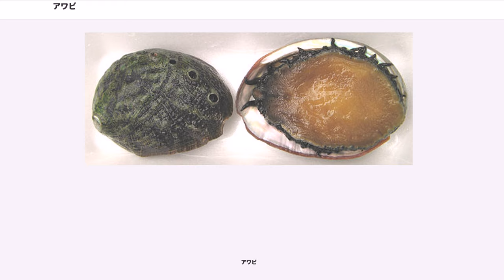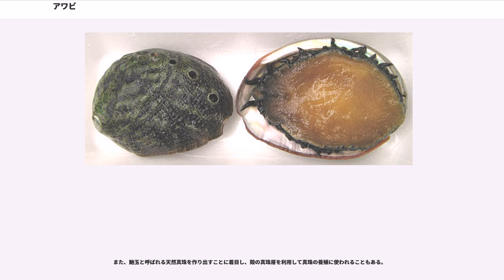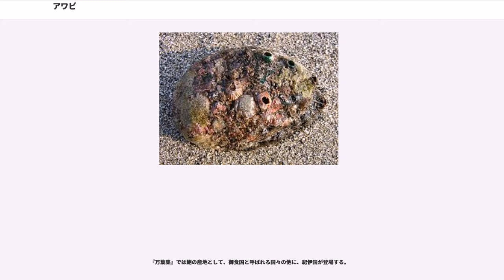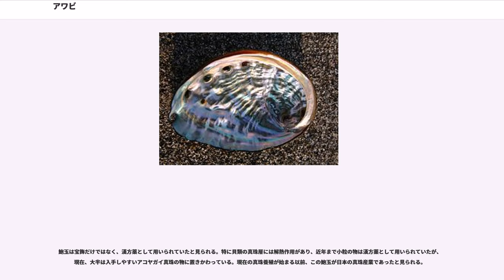アワビ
アワビ（鮑、鰒、蚫、）は、ミミガイ科の大型の巻貝の総称。アワビ属については"Haliotis"ではなくて"Nordotis"としている図鑑もある。雌雄の判別は外見からではほぼ不可能で、肝ではなく生殖腺の色で見分ける。生殖腺が緑のものがメスで、白っぽいものがオスである。

アワビの殻は、殻の内側全体から層が付加されて厚くなってゆき、成長した殻は長径5cmから20cm、短径3cmから17cm程度のおおよそ楕円形である。形状は種により大きく異なるが、皿状の殻をもつ点では共通する。東アジアでは日本の北海道南部から九州、朝鮮半島および中華人民共和国北部の干潮帯付近から水深20m程の岩礁に生息し、アラメ、ワカメ、コンブなどの褐藻類を食べている。主に夜行性の物が多く、日中は岩の間や砂の中に潜っている。

アワビの殻の背面には数個の穴が並んでいる。この穴は鰓呼吸のために外套腔に吸い込んだ水や排泄物、卵や精子を放出するためのもので、殻の成長に従って順次形成された穴は古いものからふさがっていき、常に一定の範囲の数の穴が開いている。アワビではこの穴が4 - 5個なのに対し、トコブシでは6 - 8個の穴が開いている。また、アワビでは穴の周囲がめくれ上がっており穴の直径も大きいのに対し、トコブシでは穴の周囲はめくれず、それほど大きくは開かない。

アワビは高級食材で、コリコリした歯ざわりが特徴。刺身、水貝、酒蒸し、ステーキ、粥などに調理される。採れたての生きの良いアワビを磯焼きにして賞味する地方もある。また地方によっては、アワビの肝も珍味として食べられる。変わったところでは、塩で硬く締めたアワビの肉を下ろし金で摩り下ろし、同量のとろろと合わせた「鮑のとろろ汁」という料理が存在する（小泉武夫著『奇食珍食』に詳しい記述あり）。

南米に生息するアッキガイ科のロコガイ（チリアワビ）やスカシガイ科のラパス貝（ラパ貝）は、食感がアワビにやや似ているが、これらの貝は分類学的にはアワビとは全く異なる種である。

中華料理ではアワビをゆでてから干したものを乾鮑（ / 、）とよび（なお、アワビそのものは鮑魚（ / 、）と呼ぶ）、大きいものはたいへん高価でかつ珍重される。日本でも古来、内陸部で食べる鮑は羅鮑（身取り鮑）で殻から取った物を干し乾燥していた。高級な干し鮑の産地として、日本の青森県や岩手県が知られており、大間町産のもの（広東語で「禾麻鮑 オウマパーウ」）や、大船渡市吉浜産のもの（きっぴん鮑。「吉品鮑 カッパンパーウ」）は香港で非常に高値で取引されている。大きいほど高価になり、1斤（600g弱）当たりの頭数で、十頭鮑（乾燥品1つの重量が60g）などと呼ぶ。遅くとも江戸時代には日本から中国（当時は清）に輸出されていた（俵物）。日本以外では、南アフリカなどのものが比較的高級とされている。

鮑（あわび）の肉を塩蔵し、煮て乾燥したものを「明鮑」といい、中国料理に用いられた。その製造は複雑かつ細心の注意を要したものであった。その工程は、除殻、加塩、洗浄、整形、煮熟、焙乾、二度煮、乾燥というふうになる。原料は、ふつう「まだか（眼高鮑）」という種類で、新鮮な損傷の無いものを用いる。「貝起」で鰓を傷つけないようにしながら貝殻を除去し、塩漬けをする。その目的は塩味を付けるとともに洗浄を容易にするためである。塩量は製品に大きく影響し、多すぎると、煮熟中に亀裂が生じやすくなり、しばしば表面に水膨ができる。塩が足りないと、肉面に黒点ができて肉が軟らかすぎて形が整わなくなる。塩漬は殻を除いた生鮑を大、中および小に分けて、4斗入の樽に並べて塩をまいて漬け込む。塩量は生肉10貫当たり、大粒なら6斤、中粒なら5斤、小粒なら4.5斤ほど。塩は表面に十分に付着するようにする。寒冷で塩が浸透しにくい時はいくらか増量し、温暖であれば減じる。塩漬けして翌朝取り出してその桶に淡水を入れ、草鞋ばきでその中に入り、残るくまなく踏んで肉面に付着した汚物、殻などを取り除く。そののち数回にわたって水洗いし（一個一個、鮑面をこすり汚物を除く）、あらかじめ煮沸している手引き加減の釜に入れる。この時、鮑は次第に縮まり、または変形するため、常に整形をし、かつ、肉が釜の底に焦げ付かないように注意しながら煮熟する。およそ1.5時間後、釜の蓋をはずし、さらに3～4時間ほど煮熟し、掬い上げて陰干し、冷却する。肉が冷却すると焙炉にかけて乾燥する。これは「水抜...